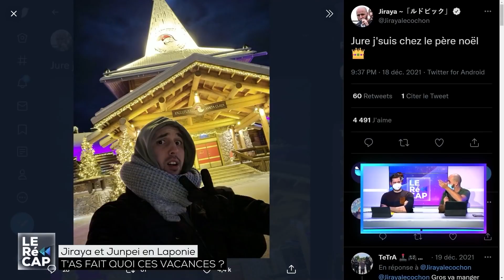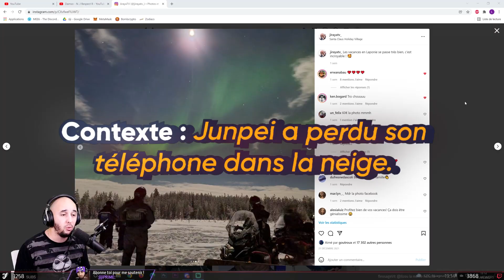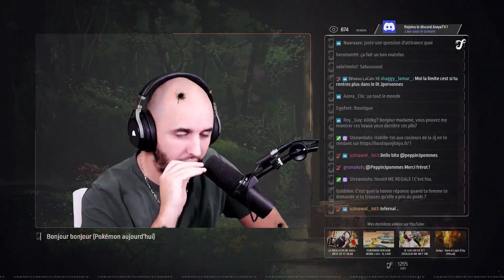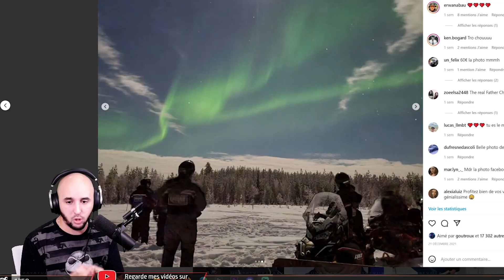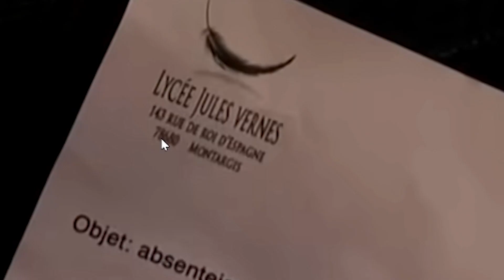JE N'AI JAMAIS TOUCHÉ UNE SEULE FEMME - BEST OF JIRAYA #28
Le mage noir ultime